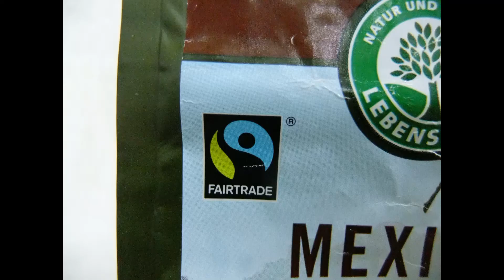Alles Gute kommt von oben - Stop-Motion-Film DAKEW zur Fairen Woche 2014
Der zweite faire Stop-Motion-Film aus der KLJB Bayern zur Fairen Woche 2014: Für den DAKEW (Diözesaner Arbeitskreis Eine Welt) des KLJB-Diözesanverbands München und Freising kommt alles Gute von oben! Spielt Kaffee in eurem Leben auch eine Hauptrolle, dann ist dieser Stop-Motion Film zur Fairen Woche ein Hingucker!